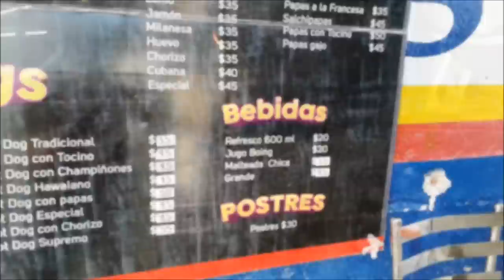You Won't Believe What I Just Did!! - BUTTER Loaded HOT DOGS & BURGERS - Mexican Street Food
TIPPING $100 Dollars For The Most AMAZING Mexican Street HOT DOGS & BURGERS!! At "Burger PERISUR" One Of The Most INCREDIBLE Street Spots In San Luis Potosí, MÉXCO - Tipping With Money Sent From SUBSCRIBERS!!!

*Become An Exclusive CHANNEL MEMBER by Joining For As Little As $2 Dollars!! :

MEXICAN GLASS BOTTLE COCA COLA:

24 PACK